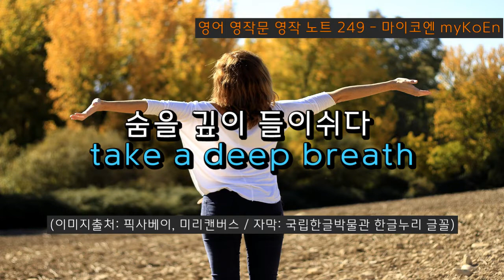영어 영작문 영작 노트 249 - 숨을 깊이 들이쉬다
[마이코엔 영작노트] 전체를 반복해서 보시면 영작문 책 한 권을 공부하시는 것입니다.

미국 고등학교 쌤의 영작노트 - 마이코엔 myKoEn

숨을 깊이 들이쉬다 take a deep breath

숨을 크게 들이쉬는 상황을 영작한다면 take a deep breath를 사용할 수 있다.

심호흡을 하고 긴장을 푸세요.
Take a deep breath and relax.

깊이 숨을 쉬고나서 부세요.
Take a deep breath and then blow.

숨을 깊이 쉬고 잠수하세요.
Take a deep breath and plunge in.

그녀는 입을 벌려 숨을 깊게 들이쉬었다.
She opened her mouth and took a deep breath.

그는 숨을 한 번 몰아쉬고는 계속했습니다.
He took a deep breath and went on.

영작노트는 혼자서 깨치는 영작문 마이코엔 myKoEn에서 제공하는 영작연습 프로그램 중 일부입니다. 안드로이드폰의 Play Store에서 마이코엔이나 영작연습으로 검색하시면 app을 찾으실 수 있습니다.